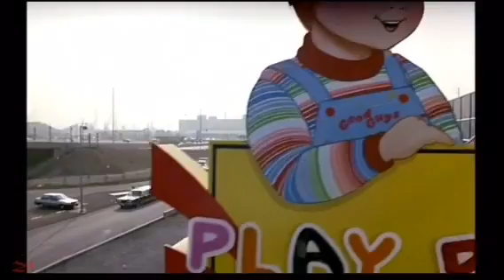Rebuilding Chucky Child's Play 2 Opening Scene